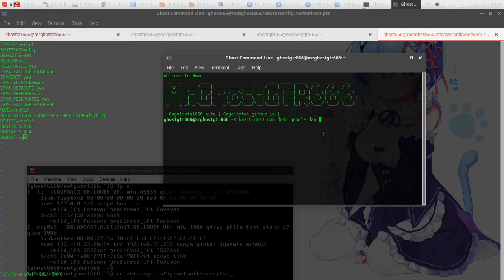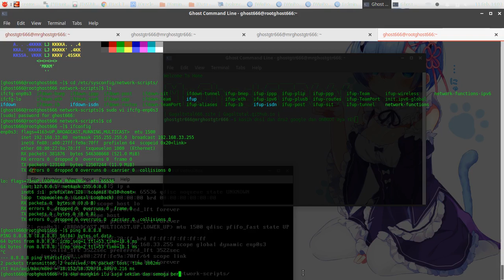Mengatasi Server CentOS 7 GNU/Linux no internet access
Add the following to /etc/sysconfig/network-scripts/ifcfg-enp0s3

DNS1=8.8.8.8
DNS2=8.8.4.4
# Note this was set to no
ONBOOT=yes